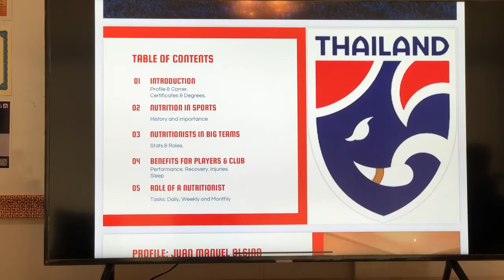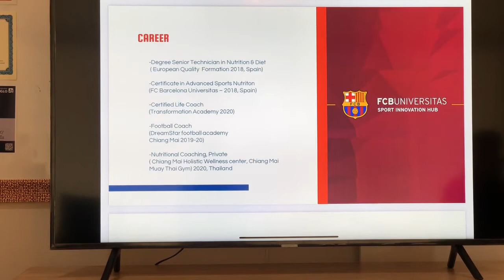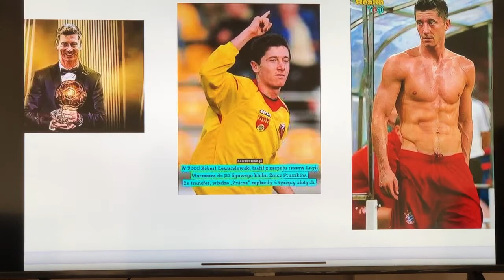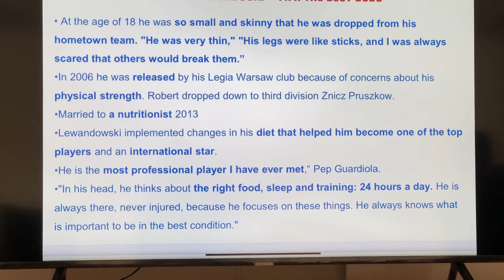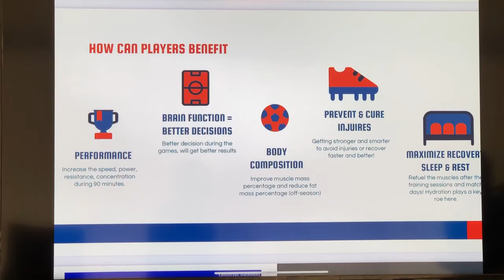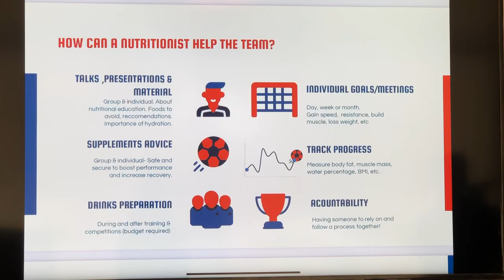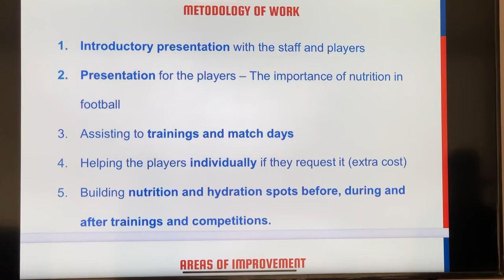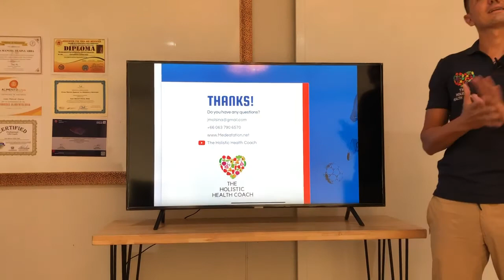Nutrition for Football Players 2021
Designing and planning successful nutritional interventions based on scientific evidence, it's crucial for elite football players.

In order to achieve this, we need to:

-- Know in detail and analize the latest studies and reccomendations

- Analize each individual context to design the best nutritional approach

- Teach the players about nutritional strategies

As there are many myths about food and nutrition, the role of a nutritionist is vital for boosting the players performance and recovery.